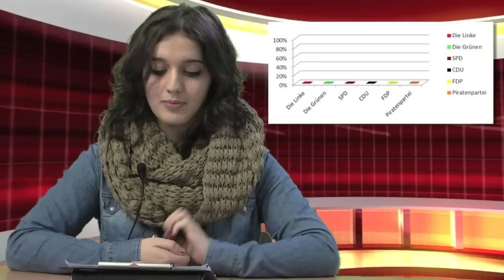Kampagne2013 - Nachrichtensendung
Stell Dir vor, es ist Wahl - und keiner geht hin! In unserer Nachrichtensendung der Goetheschule Hannover erfährst Du, was dann passiert.